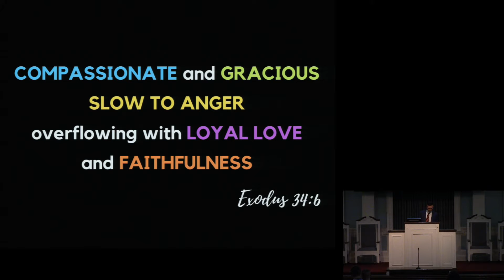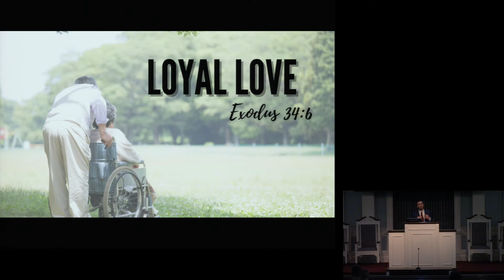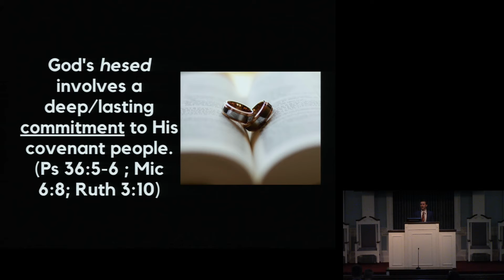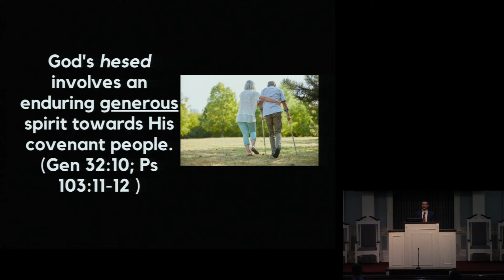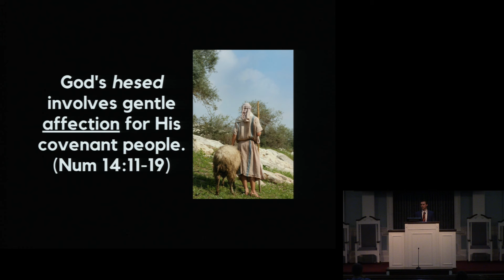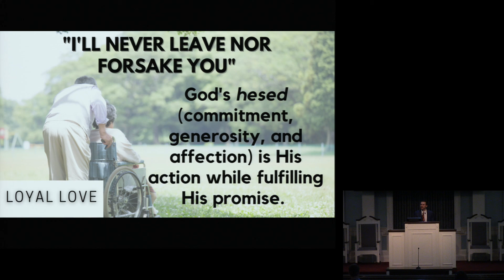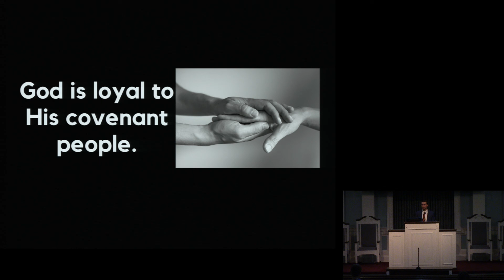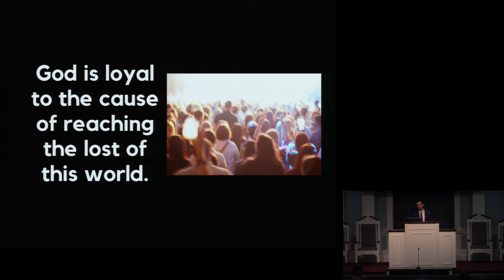1 17 21 pm Keith Pickard Loyal Love